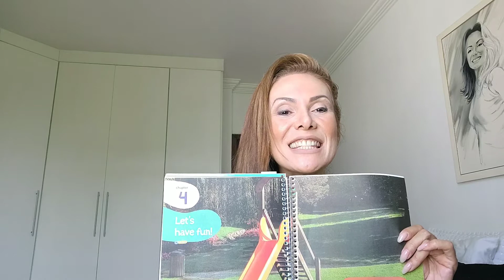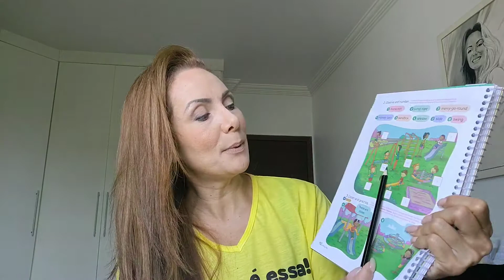Aula 11 para o 2º Ano May 14, 2020, Let's Have Fun, Vamos nos divertir. pag 42